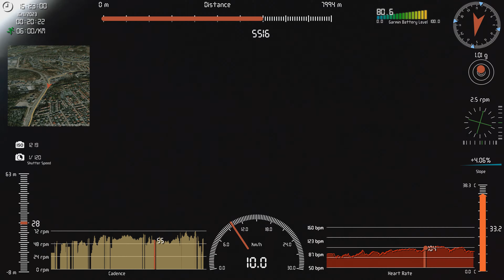Nagrywane GoPro 11 MINI - nakładka: Telemetry Overlay
Dane GPS - Garmin VivoActive 3
Puls - Polar H10